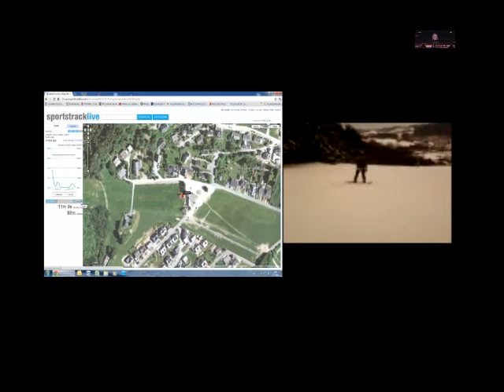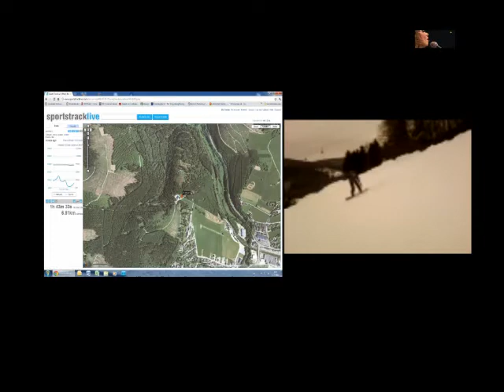Skiweekend feb 2012 3/3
deeltje 3